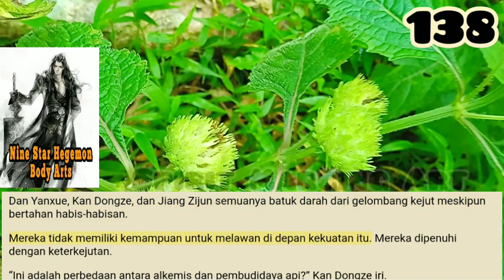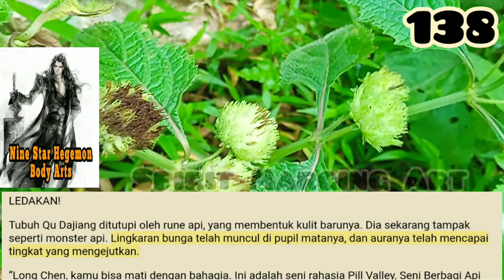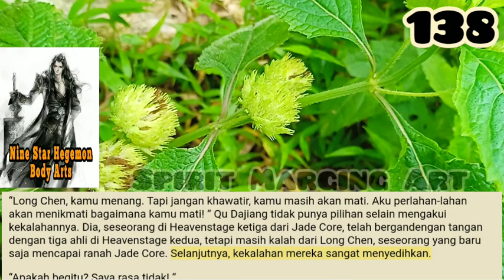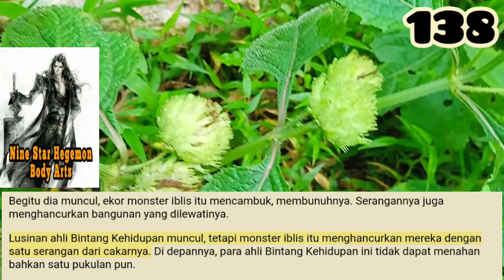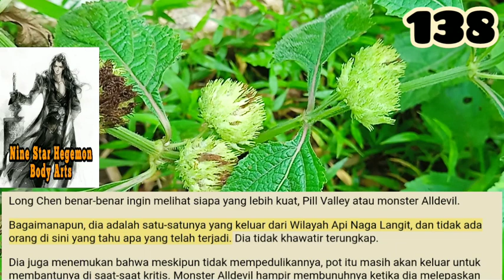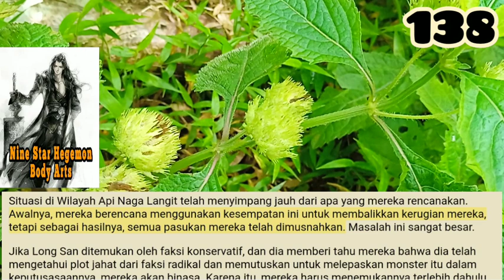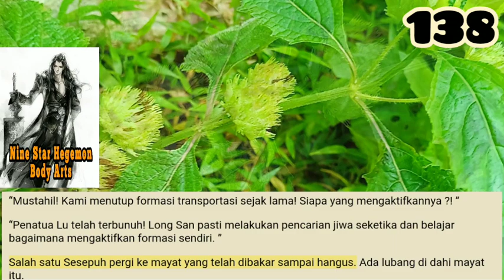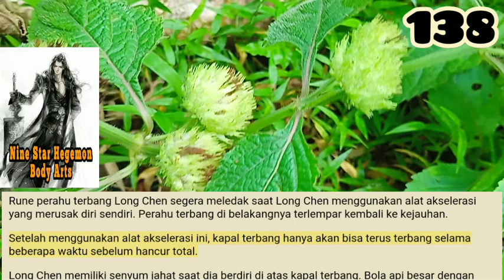Spirit amerging Art, NSHBA 138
Split the Heavens benar-benar layak menjadi teknik divine inti dari Heaven Splitting Battle Sekte. Hanya menggunakannya sekali saja menghabiskan setengah yuan spiritualnya. Mempertimbangkan berapa banyak yuan spiritual yang dia miliki, jelas betapa menakutkan langkah ini.

storian gallery